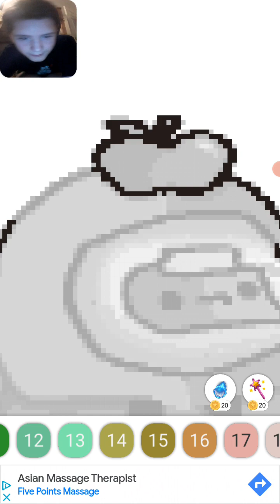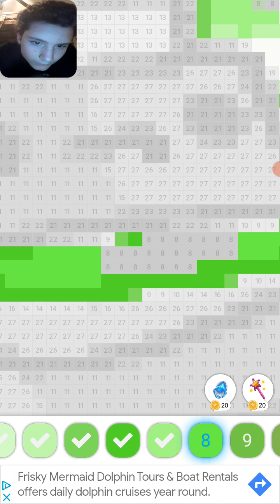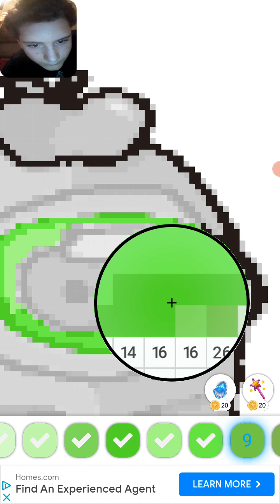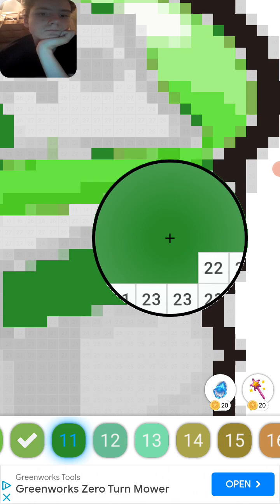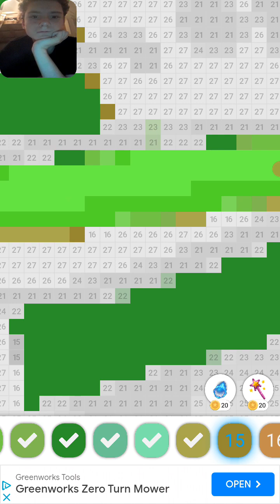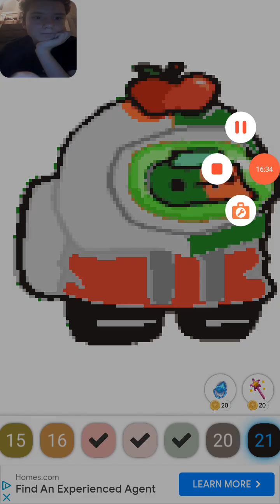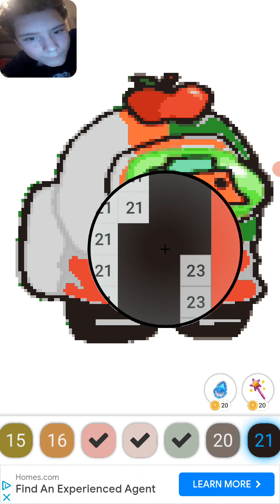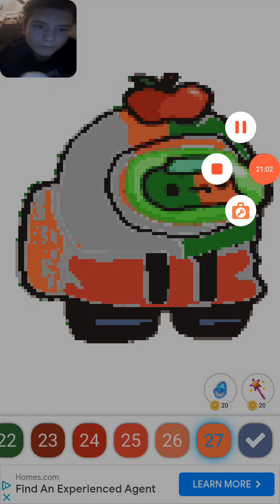Coral and Green Crewmate with a sticky note face part 1.